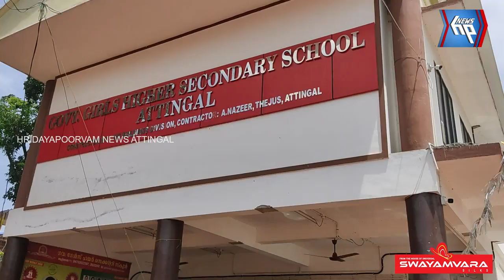എസ്.എസ്.എൽ.സി പരീക്ഷയിൽ മികച്ച വിജയം നേടി ആറ്റിങ്ങലിലെ സ്കൂളുകൾ; അഭിനന്ദനവുമായി എം.എൽ.എ